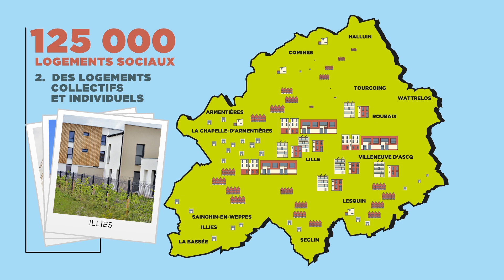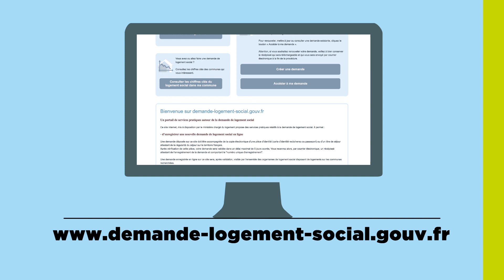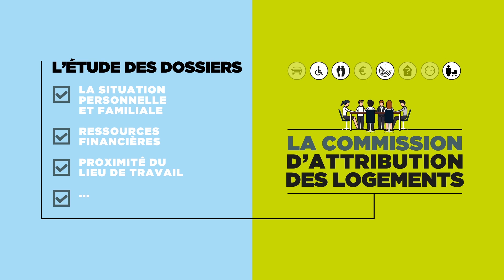Bien informé, bien logé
Vous avez besoin d’un logement social ? Ce film est pour vous !